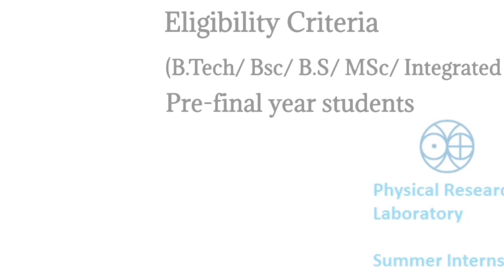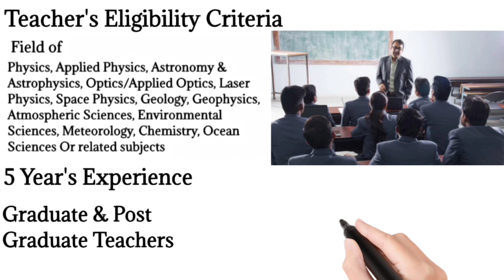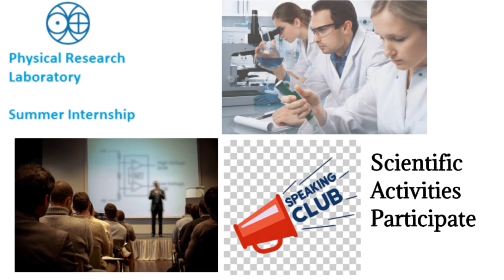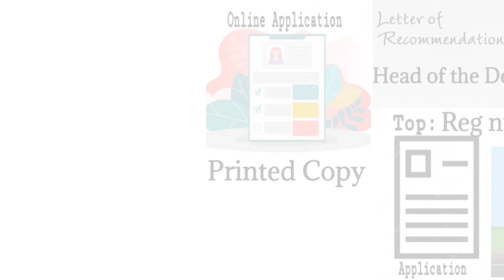Physical Research Laboratory (PRL)|Summer Internship Program|Tamil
Physical Research Laboratory (PRL), an autonomous unit of the Department of Space, Government of India, conducts basic research in the areas of Astronomy, Astrophysics, Solar Physics, Earth, Planetary & Space Atmospheric Sciences, Atomic, Molecular & Optical Physics and Theoretical Physics.

The Laboratory has several world-class experimental and computing facilities spread over its four campuses at Navrangpura and Thaltej, Ahmedabad, Infrared Observatory at Mt. Abu, and Solar Observatory at Udaipur. Applications are invited from academically outstanding and highly motivated post-graduate students and college teachers of the Indian Nationality for the Summer Internship Programme to be held at Physical Research Laboratory from May 11 – July 10, 2020.

Eligibility Criteria for Students
B.Tech. / B.Sc./ B.S. / M.Sc. / M.Sc. (Integrated) / M.Sc. (Tech.)/M.Tech. students of Physics, Applied Physics, Astronomy & Astrophysics, Optics/Applied Optics, Laser Physics, Space Physics, Geology, Geophysics, Atmospheric Sciences, Environmental Sciences, Meteorology, Chemistry, Ocean Sciences and related subjects.

Students in, M.Sc. – First Year, Integrated M.Sc. – 3rd and 4th Year, B.Sc. 3rd year*/ B.Tech.*/ B.S.* 3rd /final year, are only eligible to apply.

*Preference will be given to candidates who are KVPY/DST INSPIRE fellows.

Prospective candidates should have reasonably good proficiency in basic physics and mathematics.

A minimum of 60% marks at both Bachelor’s and Master’s level are required for all candidates.

Please note that the students studying in any discipline of engineering are not eligible to apply in this programme.

Duration
8 weeks, May 11 – July 10, 2020

Fellowship & Facilities
₹10,000/- pm on pro-rata, return II- class sleeper train fare by the shortest route and hostel accommodation (subject to the availability) with canteen facilities on a nominal charge.

Eligibility Criteria for Teachers
Teachers having an academic background in Physics, Applied Physics, Astronomy & Astrophysics, Optics, Laser Physics, Space Physics, Geology, Geophysics, Atmospheric Sciences, Environmental Sciences, Meteorology, Chemistry, Ocean Sciences and related subjects and presently teaching at postgraduate/graduate level with interest in pursuing research in any of the areas of research areas of PRL, are invited to apply for the summer internship programme.

The application must be forwarded through the Head/Principal of the institution. Any application received without the recommendation will not be considered. The selected candidates will be informed through e-mail as well as by post on the address given by them in the application. No interim queries in this connection will be entertained.

Duration
8 weeks, May 11 – July 10, 2020

Fellowship & Facilities
₹15,000/- pm on pro-rata basis, return II-AC train fare by the shortest route and accommodation (subject to the availability) with canteen facilities on a nominal charge.

Essential Qualifications
Five years of teaching experience demonstrated interest in research as evidenced by research publications/research projects.